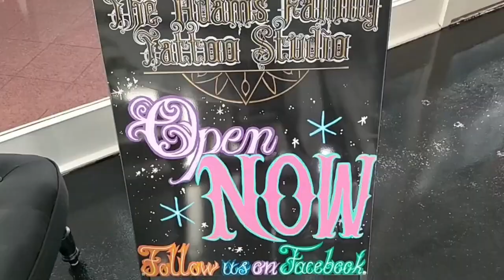Vlog: December 2022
It has been a YEAR! And a busy few months since we opened. Wishing you all an awesome end of year and best wishes for the new year.